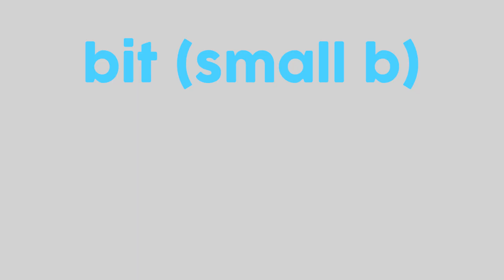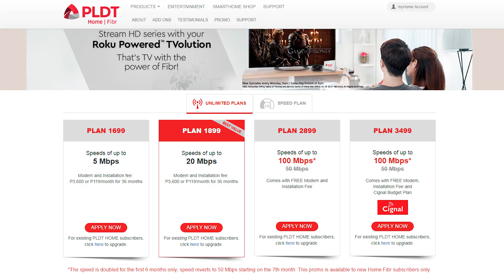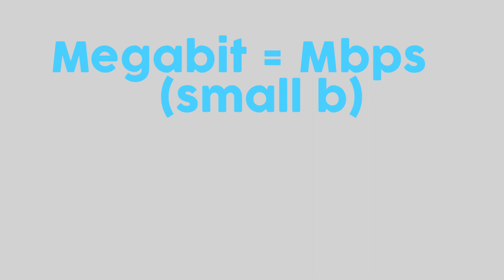Bits and Bytes - Explained!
►LIKE this video if you enjoyed it and SHARE it! It's free :)
►The comments section is open below if you want to share your thoughts :)